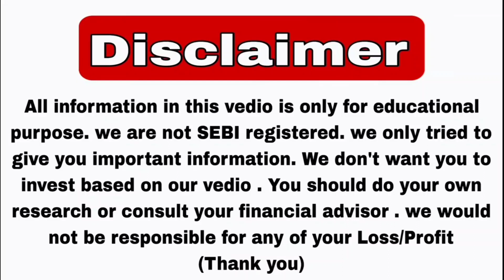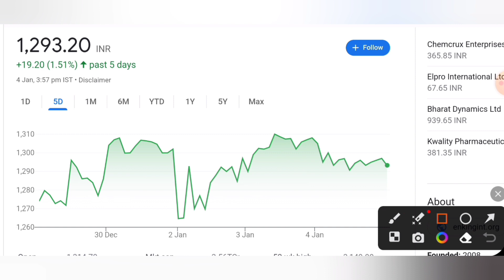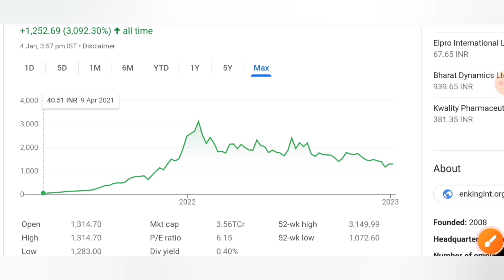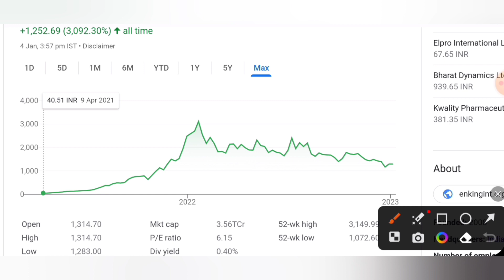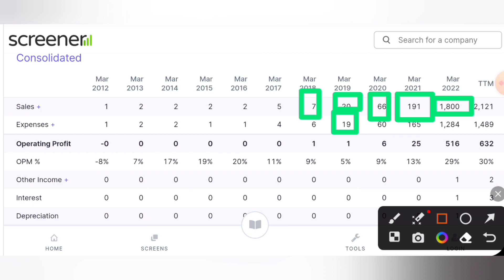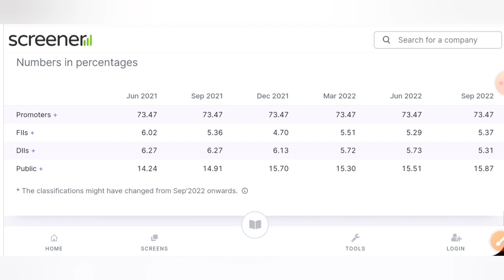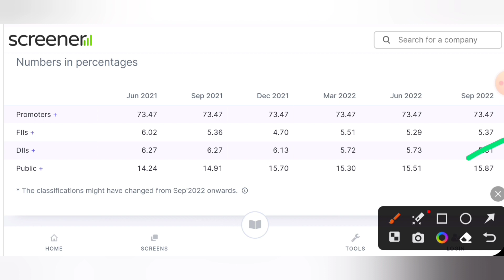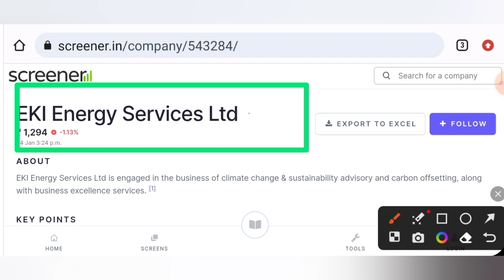2023 मे देगा शानदार Return || Multibagger stock || Multibagger stock to buy Now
2023 में देगा शानदार Return || Multibagger stock || Multibagger stock to buy Now
EKI Energy Services Limited is a Bombay Stock Exchange (BSE) listed company working in the realm of “climate change, carbon credit and sustainability solutions” across the globe. Offering strategic and profitable solutions to businesses and organizations globally to achieve their climate ambition, the company contributes significantly for the development of a climate resilient global economy.

Founded in 2008, the company offers end-to-end carbon asset management – including carbon credit generation, supply and offsetting. EKI has been passionately working towards rehabilitating planet Earth to a future of net-zero carbon emission.

The company delivers consultancy services for global carbon offset standards like CDM, VCS, Gold Standard (GS), GCC, IREC, TIGR and GES across its offerings on climate change, energy, and sustainability.

With offices in 13+ countries, EKI is today a leading carbon credit developer & supplier across the globe. The company services 2500+ clients across 40+ countries worldwide and has supplied over 180+ million offsets as on date.

EKI was recognized amongst ‘Super 30 companies of the year 2018’ by Silicon reviews for being the most Innovative and Strategic business. The company was also adjudged as the “Best Broker” and “Best Trading Company” in the Environmental Finance Annual Market Ranking Awards of 2020